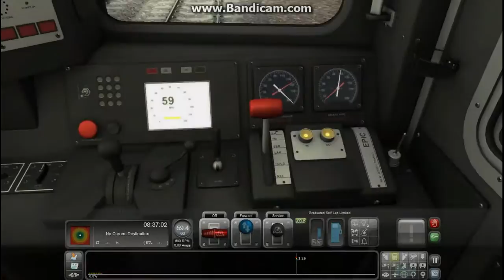TS2016: Operating NJT/MNR Pascack Valley Line Train 1618 Spring Valley to Hoboken (4x Timelapse)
First recorded run on my creation, the NJ Transit/Metro-North Pascack Valley Line. Operating NJT/MNR Express Train 1618 from Spring Valley to Hoboken. This train is the second of two weekday morning southbound expresses. (Timelapse version)